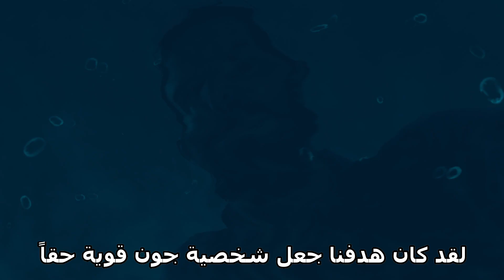تغطية IGN First - تعرف على شخصية العدو الخطير والساحر جون سيد في لعبة Far Cry 5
لعبة Far Cry 5 تعيد الأشرار المميزين الذين اشتهرت بهم السلسلة على شكل عائلة هذه المرة، مع تسليط الضوء على أول الأشرار المجانين ’جون سيد‘.